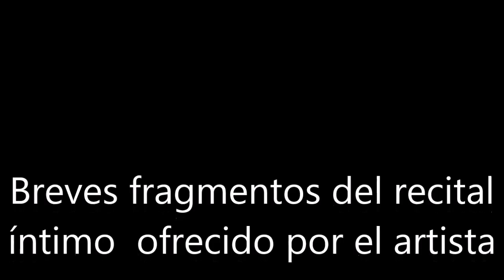RECITAL ORLANDO VÁSQUEZ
Recital íntimo del artista ORLANDO VÁSQUEZ, dentro del marco de la exposición "ToCS" en DIAONAL ART BARCELONA.